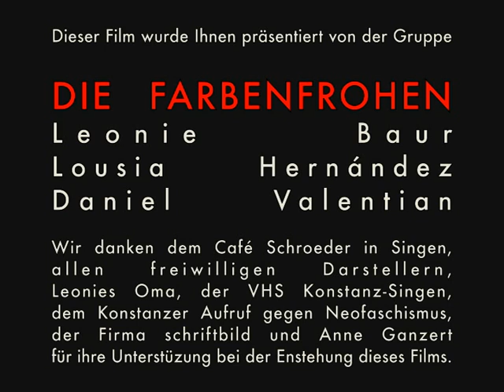Lass alle Farben in dein Leben!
Drei Schülerinnen und Schüler der Oberstufe auf dem Hegau-Gymnasium in Singen haben das Drehbuch geschrieben und den Film gedreht. Eine Einsicht in die farblose Welt engstirniger Menschen und die Hoffnung auf BUNT.